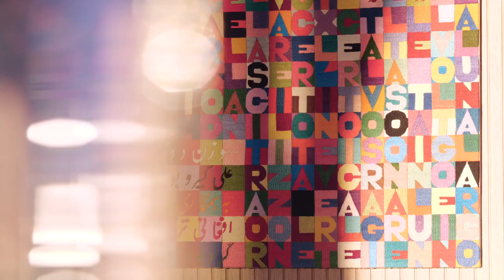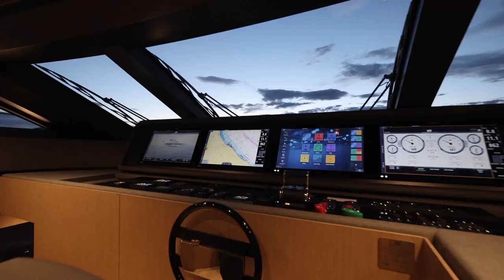Ferretti Yachts 1000 - No dream is too big!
Inwards Marine are proud to be authorised agents for the Ferretti Group brands – Riva, Ferretti Yachts, Pershing, Itama and Mochi Craft.